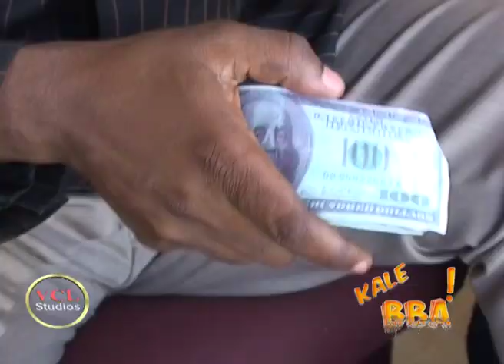😂 KALE BBA (Brief Case) by The Ebonies 2020 😂